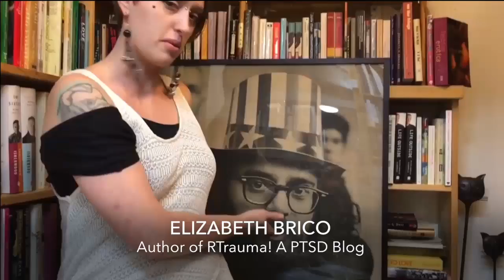Gain Distance from Trauma Memories by Writing & Storytelling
You can gain power over trauma memories when you write out the trauma as fiction or non-fiction. Writing and storytelling can help you process the memories and heal from PTSD. Watch.